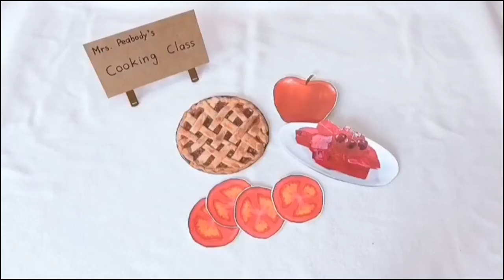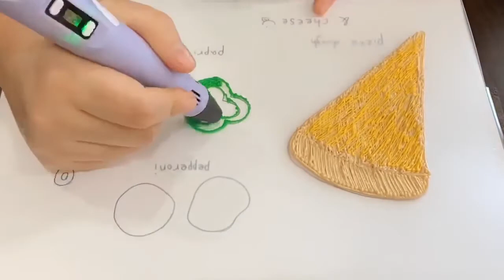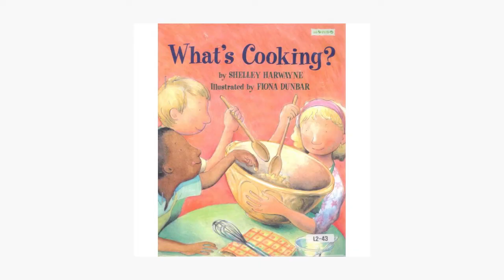[꿈꾸는문화제작소] 영어와 메이킹으로 만나는 동화What’s Cooking (by Shelley Harwayne and Fiona Dunbar) + 3Dpen 메이킹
What’s Cooking (by Shelley Harwayne and Fiona Dunbar)

즐거운 요리만들기와 3D펜으로 만드는 피자!
함께 볼까요? ^^

본 영상은 (사)꿈꾸는문화제작소에서 도서관콘텐츠개발사업의 일환으로 제작하였습니다.

줄거리 :
Food critic and author Joshua David Stein tackles the world of cookery with his signature quirk and charm. From the practical ("Can I fry a scoop of gelato?") to the playful ("Do frozen peas grow on frozen trees?"), each vignette features an engaging question and a satisfying reveal, all revolving around the preparation of food. The simple yet sophisticated hand-drawings by Julia Rothman provide authenticity and a balance of seriousness to the silliness at hand. Incorporating humor, word play, logic and illogic, foreign foods, and even some cookbook vocabulary, this read-aloud book offers children facts to share and maybe even the impetus to get involved in the kitchen!